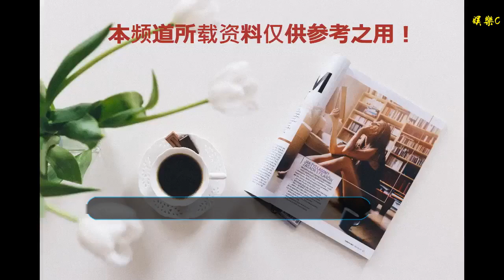繼鹿晗脫離楊天真，這兩名男星成接力棒，其中一位將憑楊紫逆襲？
谢谢！

      原標題：繼鹿晗脫離楊天真，這兩名男星成接力棒，其中一位將憑楊紫逆襲？
            要說在娛樂圈內哪家的經紀人最紅，還真要數壹心娛樂家的經紀人楊天真了。

眾所周知，楊天真曾一手捧紅過范冰冰、趙又廷、鹿晗等大咖，而背后所運用的捧紅手段卻令人不敢恭維。固定式地找契機炒作，運用各種營銷號炒作洗腦，必要時連踩著其他藝人上位，以此來維持自家藝人的熱度，但卻不保證藝人的口碑和路人緣。

比如最近剛脫離楊天真的鹿晗，早在回國發展那會便被楊天真簽約為壹心娛樂旗下藝人，并被列為力捧對象。然而，在楊天真的經營下，鹿晗雖然火了，但是他的口碑卻急速下滑，甚至一度全網黑，被不少網友吐槽“沒實力，靠踩別人上位”。

隨著鹿晗的離巢，楊天真目前也把力捧對象轉移到簽約公司多年卻一直被擱在一邊的白宇和李現身上。

白宇通過在網劇《鎮魂》中的精彩演出而備受觀眾喜愛，他憑借在劇中完美地塑造了雅痞神探趙云瀾一角，自然而不做作的演技，再加上圈粉的性格，從而收獲了一大批小宇宙，咖位也是迅速連升幾個級別。

走紅后的他，自然也難逃楊天真那波黑紅式的營銷操作。依舊是各種負面炒作，連帶著朱一龍一起上各種熱搜，開啟各種撕逼話題，可謂是屢次將白宇送上輿論的風口浪尖上。對此，有不少網友對他表示心疼和不滿。

而出道多年卻一直不火的李現，憑借在網劇《河神》中可圈可點的演技而為人所熟知。他將劇中集神秘、逗比等多重特性于一身的“小河神”表現得淋漓盡致，備受迷妹追捧。

甚至對于他未能繼續出演《河神2》的消息，網友們也是紛紛表示“棄劇”、“沒李現無河神”。由此可見，他所塑造的小河神有多深得人心。

不同于前面的白宇和鹿晗，李現的走紅則是呈現“負面”性的。自他走紅以來，關于他的“性取向”、“倒貼女上司”等話便是接踵而來。當然，這還要歸功于他的經紀人楊天真女士。

如今，李現和當紅小花楊紫合作的偶像劇《蜜汁燉魷魚》也將上線。從最新曝光的預告中，我們不難發現李現和楊紫兩人滿屏的CP感，劇中互動盡顯甜蜜。對此，有網友大贊“李現和楊紫這對CP真心養眼”、“李現這次不紅不行啊”。

你們覺得在楊天真的操控下，白宇和李現能夠走多遠呢？李現能否憑借同楊紫的新劇真正逆襲呢？